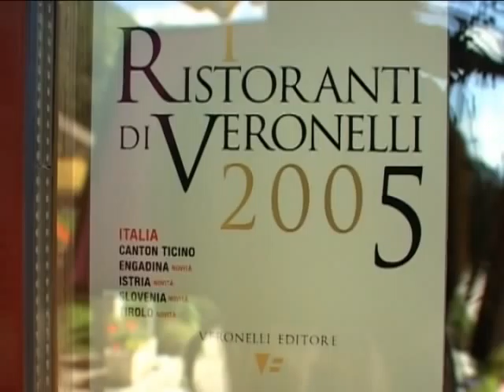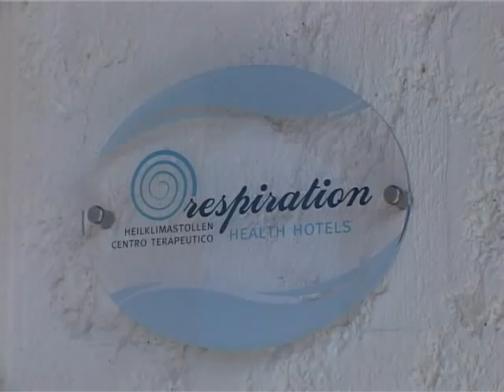BERGHOTELTYROL - Schnalstal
Herzlichkeit und familiäres Ambiente - dafür steht der Name Weithaler. Egal ob Sie Ihre Urlaubstage im Berghotel Tyrol oder im Partnerhotel Cristal verbringen, Sie kommen als Gast und gehen als Freund wieder nach Hause.Familie Weithaler Adalbert freut sich auf Sie!